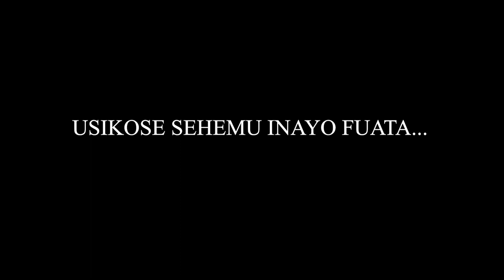GETRUDE MLIGO BINTI ALIYETAJWA KATI YA VIJANA 100 WATAKAOLETA MABADILIKO CHANYA AFRICA.- PARTY 01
BINTI GETRUDE MLIGO ni  binti mtanzania  ambaye  ametajwa katika orodha ya VIJANA 100  CHANYA, barani AFRICA KWA MAPINDUZI NA VITU ANAVYOFANYA KATIKA JAMII.  Getrude ni Mwandishi wa vitabu,na tiyari anavyo Vitabu Viwili sokoni, lakini Pia ni mhanzilishi wa application ya SOMA.Hub pamoja na Mradi wa nguvu ya mwanawake ambaye Unashughulika na kuwajengea wanawake uwezo wa kujitambue na kufanya vitu Positive kwa jamii.

Getrude alitutembelea Studio kwetu ambapo tulifanya nae mahojiano na kujifunza mengi kutoka kwake.